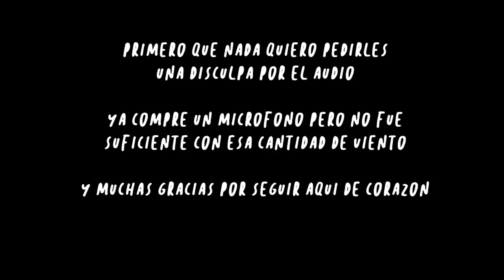EXFLACÓN - Sdlm VS Cevichurros (Capítulo 1)